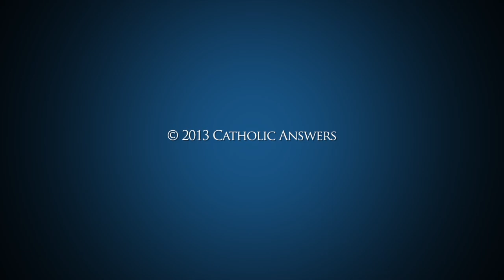Why Do Catholic Bibles Have Seven More Books Than Protestant Bibles?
Dr. Michael Barber explains why Protestants exclude the Deuterocanonical books from their Bibles.

Dr. Michael Barber has served as Dean of the School of Theology at John Paul the Great University in San Diego, where he created and ran a graduate program in Biblical Theology. Dr. Barber holds the Ph.D. in Scripture from Fuller Seminary and earlier studied with Dr. Scott Hahn at Franciscan University. He is the author of Coming Soon: Unlocking the Book of Revelation and Applying Its Lessons Today (Emmaus Road, 2006) as well as a prolific writer in the periodical press and internet and much sought-after speaker in parishes.